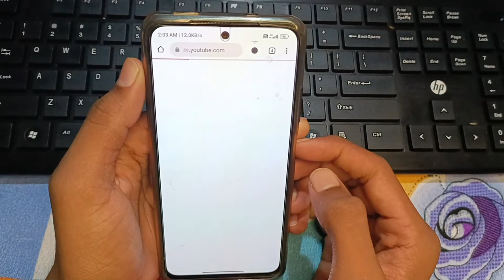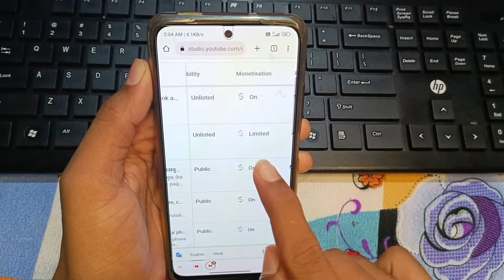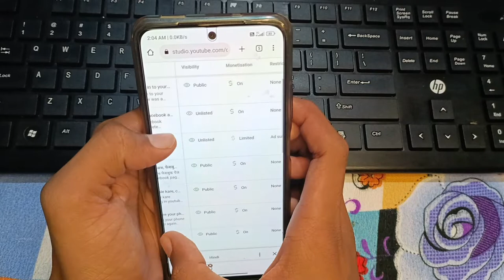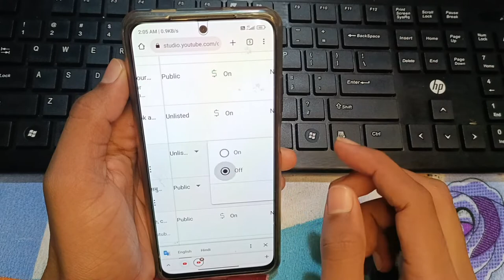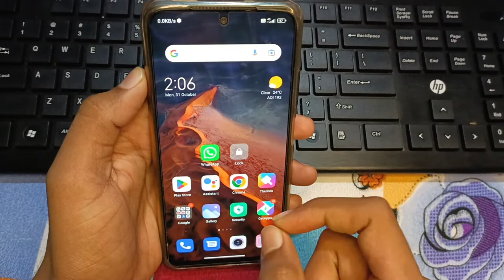youtube yellow dollar sign solutions, youtube yellow dollar sign solution, YT yellow dollar problem